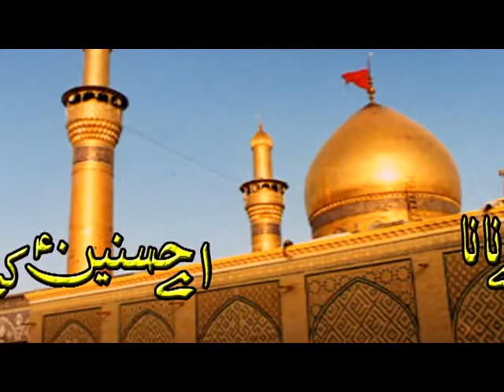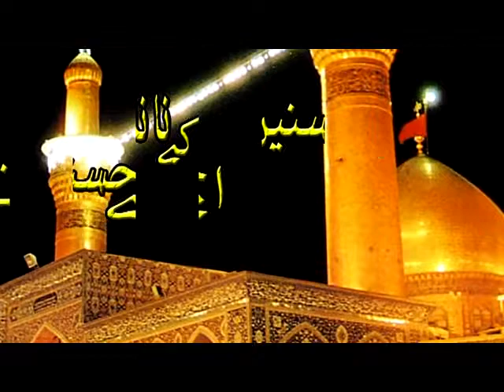Ya Nabi Nazar E Karam Farmana|Hussnain K Nana|Zia Ur Rahman Baig||ZiaUrRehmanBaig||klam Asif Zahoori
And Pray For Me,JazakAllah,Bundle Of Thanks:
Started NaatKhawani 1982-83
First Time Win Compition Of Naat 1987
First Time Pakistan Televition Naat Recording(PTV) 1991
First Audio Album (Jamal E Gumbad E Khazra) RGH Faisalabad,Released 1997
First Video Cd Album (Guldusta E Aqeedat) Tip Top Recording Company Lahore Pakistan.Released 1998
Other RoundAbaut Above To 40 Audio Video Album Released All Pakistan Releasing Compnese, Sonic Enterprises Karachi,
Rehmat Gramo Phone Faisabad,Tip Top Recording Company Lahore,Kch Karachi Casette House,Ali Cd & Dvd Lahore,Bilal Rizvi Casettes Lahore,Islami Relesing Company Lahore & Other.
Ustad:Alhaj Nazeer Hussain Nizami ra (2001)
Almost Audio Recording Folk Studio Lahore,Mehmood Ahmad
Almost Video Recording Haseeb Studio Tahir Mehmood
Almost Other Audio Video Recording This Time Dayam Studio
My Personal .
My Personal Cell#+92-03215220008